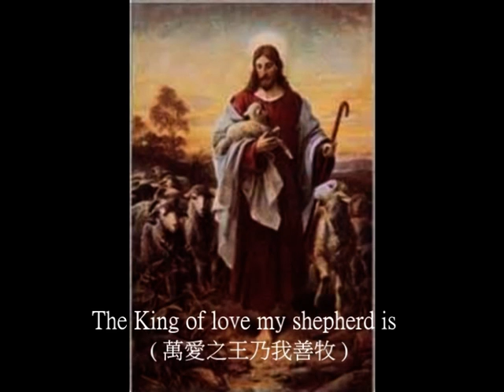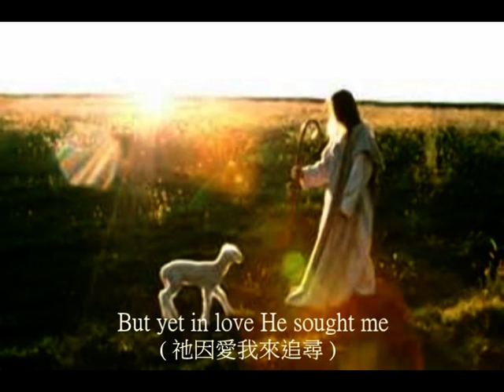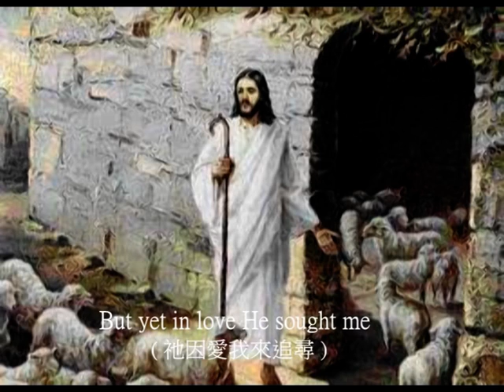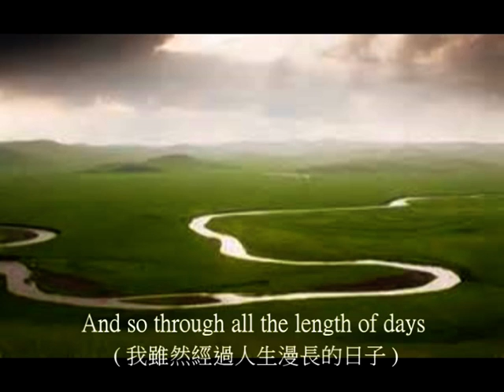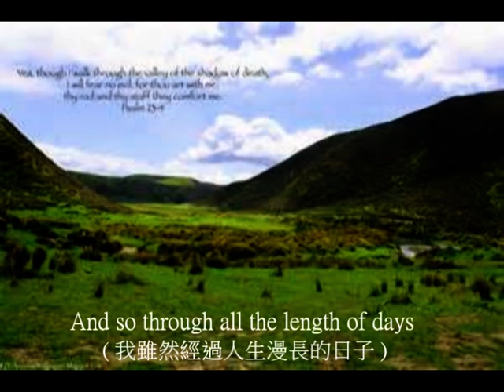The King of Love My Shepherd Is 善牧恩慈 ( 曲: Harry Rowe Shelley )Chelmsford Citadels Songsters / lyrics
口唱心和讚美神 , 聖詩分享 ( 英語聖詩 )
The King of Love My Shepherd Is 善牧恩慈
曲 : Harry Rowe Shelley  1914
編曲 : George F. Gilbert
詞 : words by Henry W. Baker based on Psalm 23
獻唱 : Chelmsford Citadels Songsters  1994
配有英文歌詞字幕和中文翻譯

English lyrics : ( with Chinese translation )
The King of love my shepherd is
( 萬愛之王乃我善牧 )
Whose goodness faileth never
( 仁愛恩慈永不移 )
I nothing lack if I am His
( 我若歸祂必不至缺乏 )
And He is mine forever
( 衪也永遠是我的 )

Where streams of living water flow
( 領我在可安歇的水邊 )
My ransomed soul He leadeth
( 使我的靈魂甦醒 )
And, where the verdant pastures grow
( 使我躺臥在青草地上 )
With food celestial feedeth
( 飽嘗豐富靈糧天筵 )

Perverse and foolish oft I strayed
( 我因愚妄屢入歧途 )
But yet in love He sought me
( 祂因愛我來追尋 )
And on His shoulder gently laid
( 將我輕輕放在肩頭上 )
And home rejoicing brought me
( 歡然携我進家門 )

In death's dark vale I fear no ill
( 我雖然行過死蔭的幽谷、也不怕遭害 )
With Thee, dear Lord, beside me
( 因為你與我同在 )
Thy rod and staff my comfort still
( 你的杖、你的竿、都安慰我 )
Thy cross before to guide me
( 主的十架引我向前方 )

Thou spread'st a table in my sight
( 主在我面前擺設筵席 )
Thy unction grace bestoweth
( 主賜豐富慈恩 )
And, O, the transport of delight
( 你用油膏了我的頭 )
With which my cup o'erfloweth
( 使我的福杯滿溢 )

And so through all the length of days
( 我雖然經過人生漫長的日子 )
Thy goodness faileth never
( 但有主的恩惠慈愛隨著我 )
Good Shepherd, may I sing Thy praise
( 我要高聲頌讚善牧的慈恩 )
Within Thy house forever
( 我且要住在祂的殿中，直到永遠 )
Amen
( 阿們 )

聖經對我們說 :
耶和華是我的牧者．我必不至缺乏。
他使我躺臥在青草地上、領我在可安歇的水邊。
他使我的靈魂甦醒、為自己的名引導我走義路。
因為你與我同在．你的杖、你的竿、都安慰我。
在我敵人面前、你為我擺設筵席．
你用油膏了我的頭、使我的福杯滿溢。
我一生一世必有恩惠慈愛隨著我．
我且要住在耶和華的殿中、直到永遠。
( 詩篇 23 篇 1 - 6 節 全篇 )

牧人在羊群四散的日子、怎樣尋找他的羊、我必照樣尋找我的羊．
這些羊在密雲黑暗的日子散到各處、我必從那裏救回他們來。
( 以西結書 34 章 12 節 )

Putting lyrics to enhance the video to praise Him